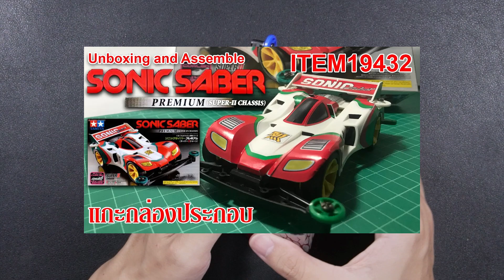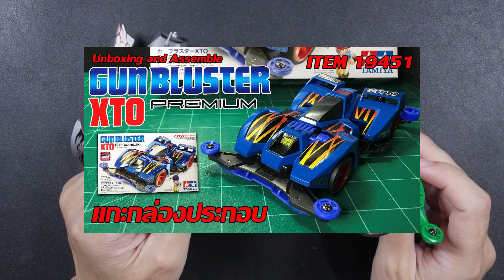MINI4WD Ray Stinger Custom Original Super 1 chassis Version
พามายำ Ray Stinger Premium เป็นแบบออริจินิลเวอร์ชั้น ใช้อะไร จากรถกล่องอะไรบ้าง เชิญชม

สนับสนุน ค่าอะหลั่ยและช่อง โดยตรงได้ที่

shopee  ร้านไวรัส mini4wd